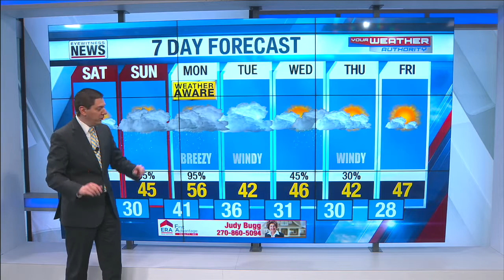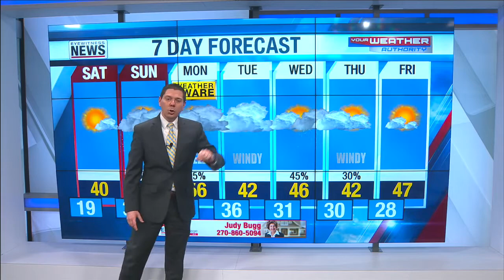Joe's Forecast - January 22, 2021